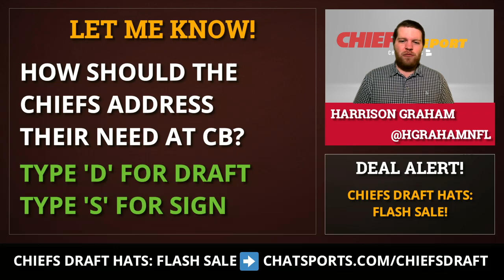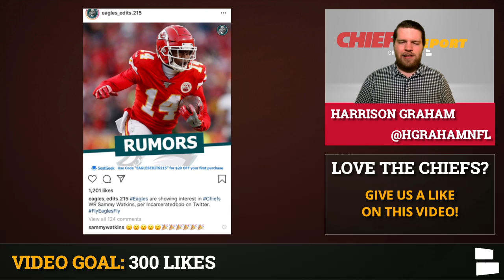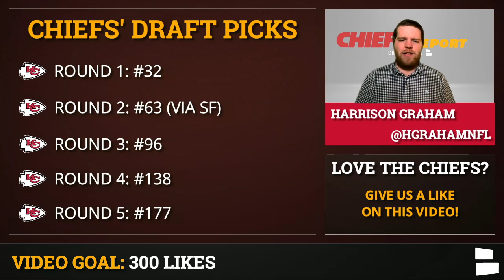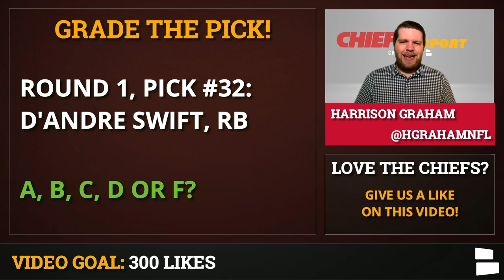Chiefs Rumors: Sammy Watkins Trade? Signing Dre Kirkpatrick? + Todd McShay’s Latest NFL Mock Draft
Chiefs Rumors are circulating as the 2020 NFL Draft is just about 3 weeks away. The Chiefs haven’t been super active in NFL Free Agency, but could they target CB Dre Kirkpatrick? The Bengals released Kirkpatrick on Tuesday after 8 seasons with the franchise. Kansas City is still in desperate need of CB help after losing Kendall Fuller in free agency and possibly Bashaud Breeland. Chiefs Report host Harrison Graham has the latest Chiefs Rumors & News on today’s show.

Sammy Watkins rumors have been buzzing all offseason long and now he’s being connected to NFL Trade Rumors. The Philadelphia Eagles apparently have some interest in the Chiefs’ WR. Could the Chiefs trade Sammy Watkins for a late round NFL Draft pick? Speaking of the draft, ESPN NFL Draft Analyst Todd McShay released his latest NFL Mock Draft and has the Chiefs selecting Georgia RB D’Andre Swift in Round 1 and Auburn CB Noah Igbinoghene in Round 2. Harrison gives his thoughts on McShay’s selections for Kansas City.

DEAL ALERT! Chiefs NFL Draft Hats are available in several different styles!

Today’s Chiefs Rumors & News:
- Sign Dre Kirkpatrick?
- Sammy Watkins Trade?
- Todd McShay’s Latest Mock Draft:
- D’Andre Swift, Georgia RB & Noah Igbinoghene, Auburn CB